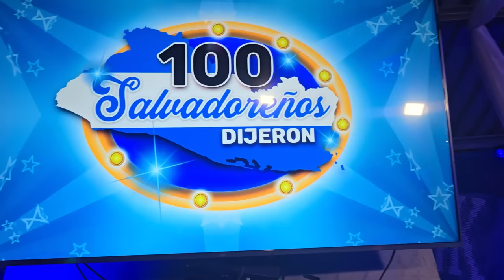GRAN PRESENTACIÓN - LA FAMILIA MAS LOCA. Te divertirás con las locuras de la FAMILIA DELISEÑA 🤣🤣